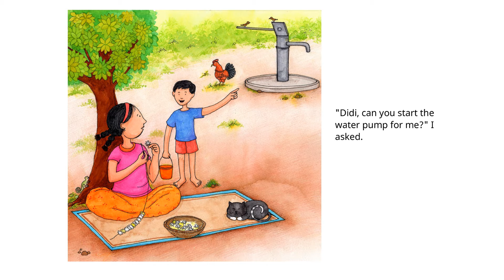A Story A Day | Young or Old? | Ananya.N.Swamy